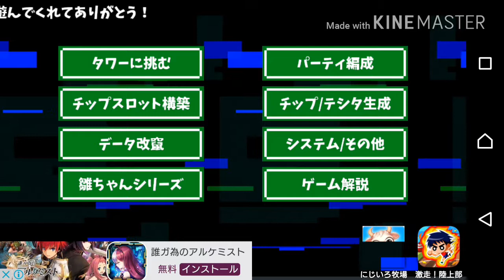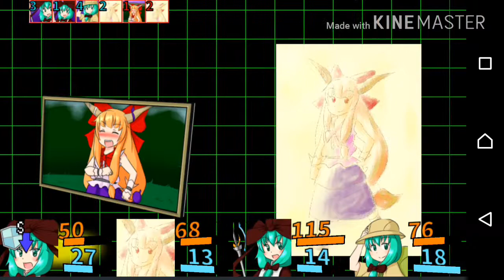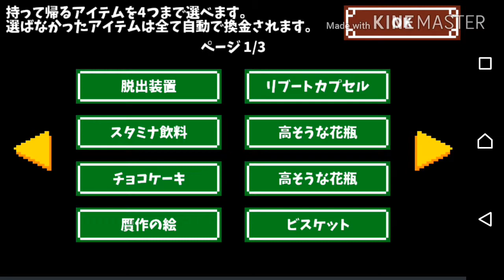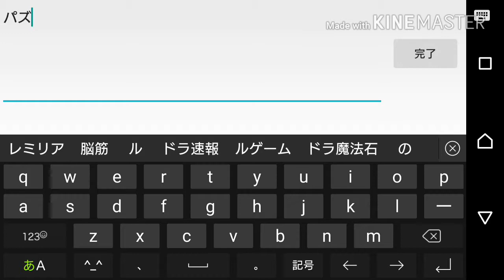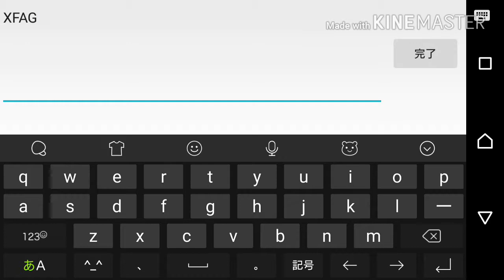【雛メイ】雛ちゃんとRPG withにとり part8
ちょっと動画時間長いですかね